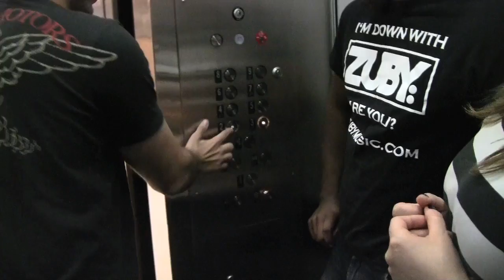Dexter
Columbia Business School Follies Spring 2010